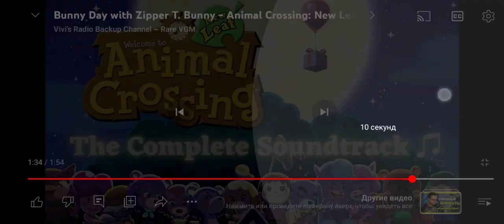12 марта 2024 г.(3)